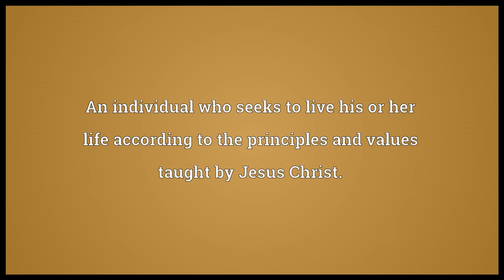christian meaning in English